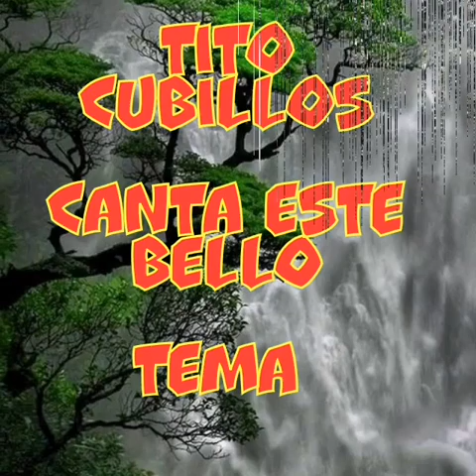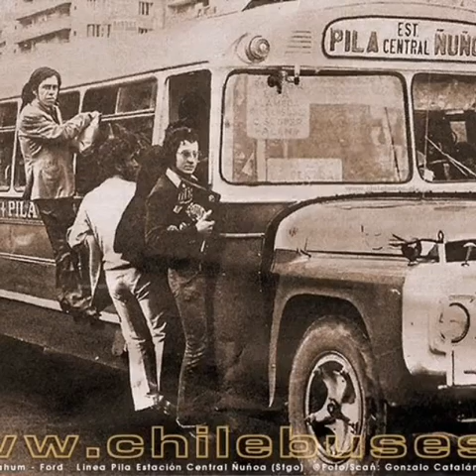DESDE QUE TE MARCHASTES TITO CUBILLOS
Video de Tito Cubillos D. R. A